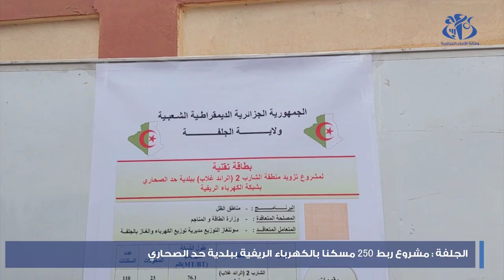الجلفة: مشروع ربط 250 مسكنا بالكهرباء الريفية ببلدية حد الصحاري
الجلفة (وأج) - استفادت منطقة "الشارب" الريفية النائية الواقعة ببلدية حد الصحاري، على بعد 90 كيلومتر شمال مقر ولاية الجلفة، من مشروع  ربط 250 مسكن بشبكة الطاقة الكهربائية.